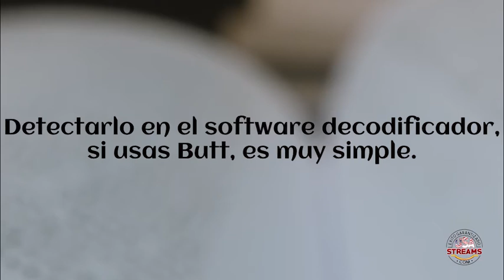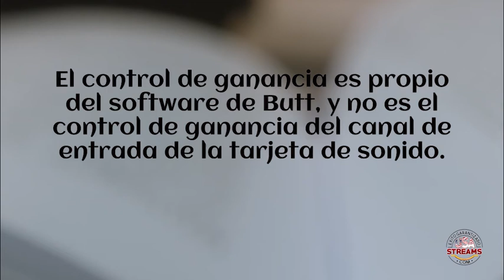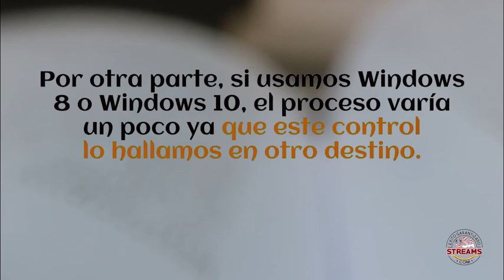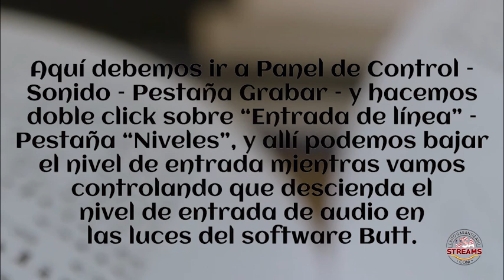Cómo corregir el audio saturado en los streams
Muchas veces el audio de nuestra emisora puede sonar saturado, roto o demasiado alto. Esto tiene varias explicaciones y como también soluciones. A continuación, te daremos todos los detalles para que este no sea más un problema.